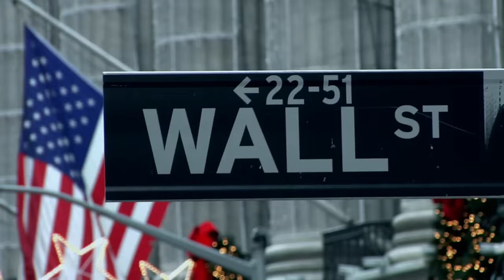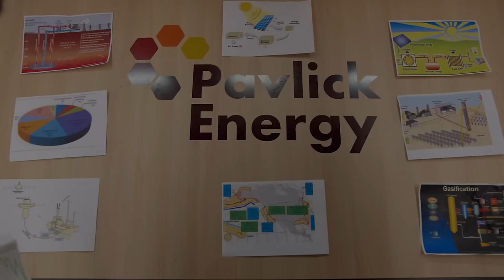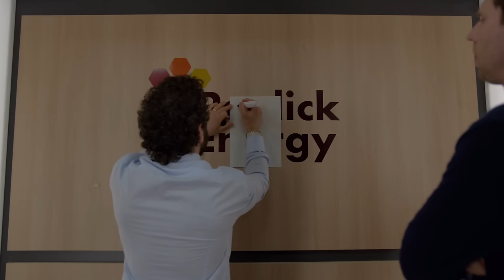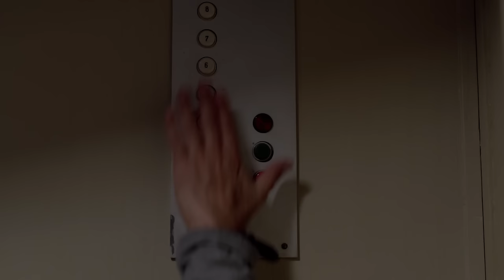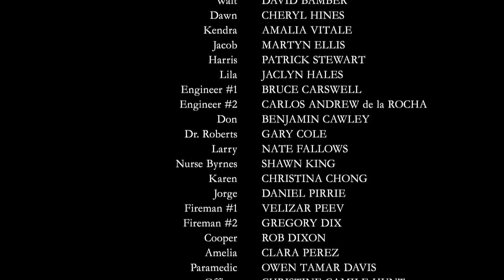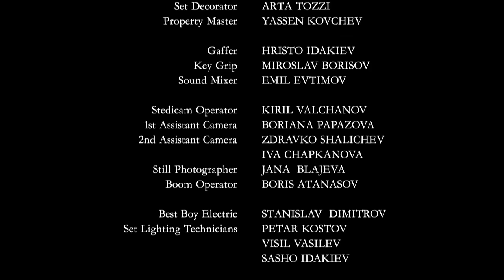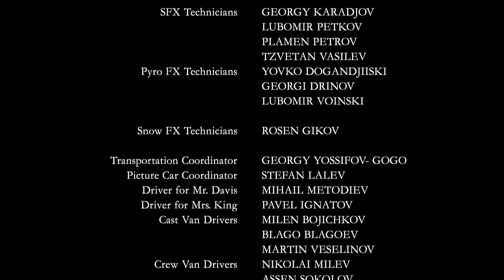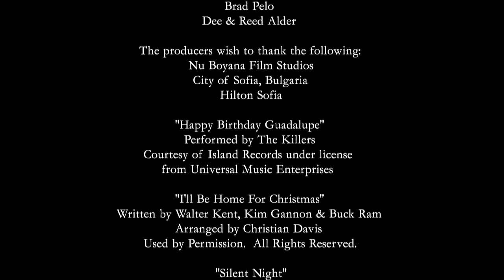Christmas Eve 2015 1080p WEB DL DD5 1 H264 RARBG